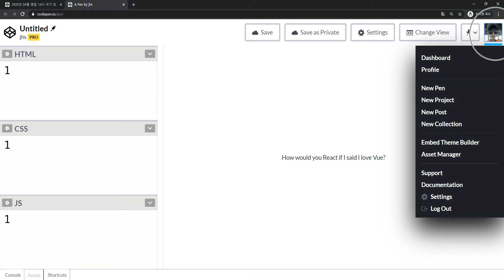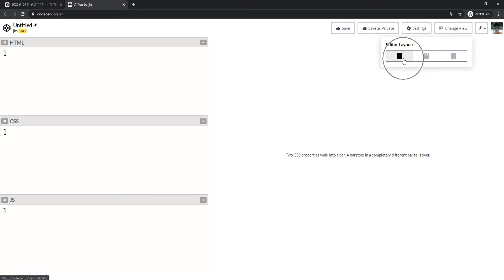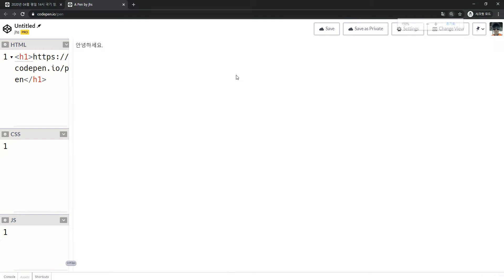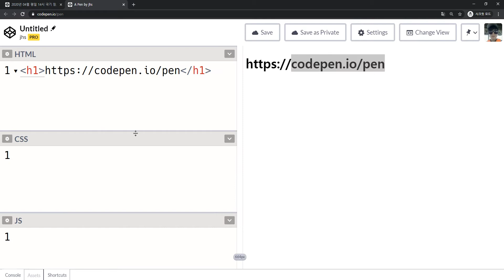2020 04 09, 프론트, 개념, codepen 세팅법 및 사용법